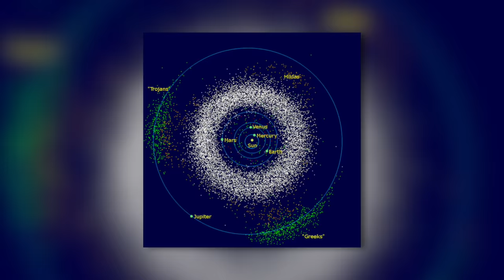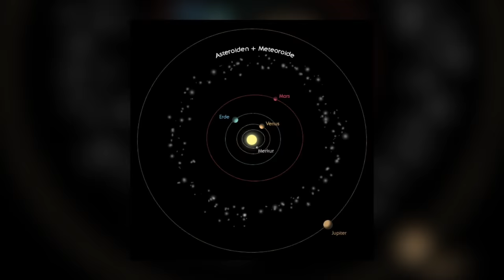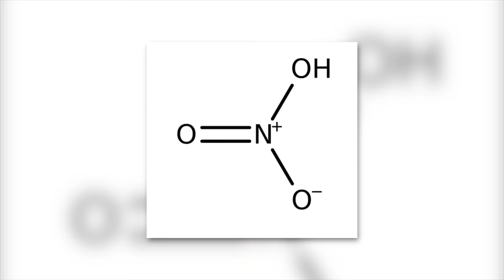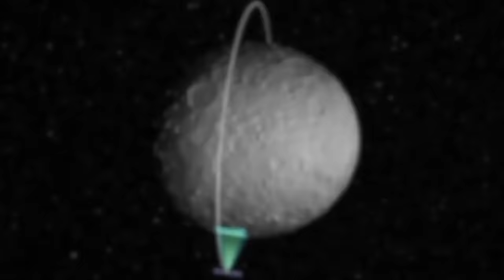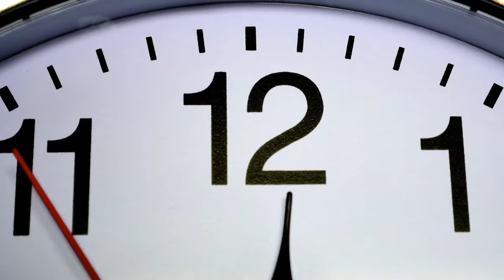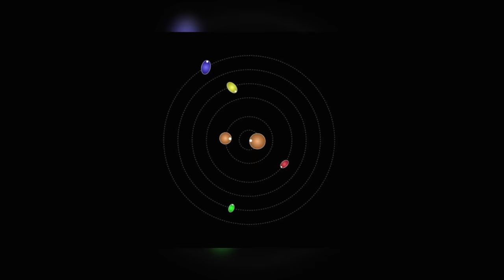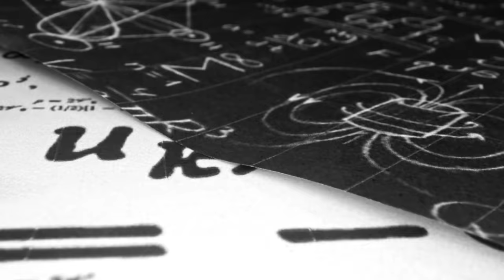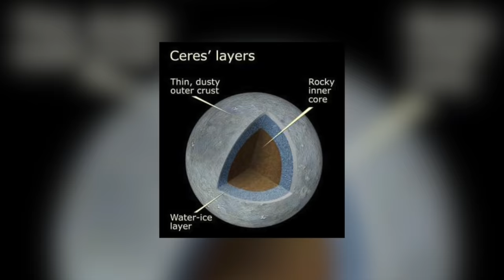The First Real Images of Ceres - What Have We Discovered?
Did you know that Pluto isn‘t the only dwarf planet in our solar system?
Besides Pluto, there are four other dwarf planets in the galaxy: Haumea, Makemake, Eris and Ceres. Ceres is the smallest of them. And yet the celestial body was once considered a full planet. But that was long before it was discovered how small Ceres actually is. Ceres has an equatorial diameter of just under 600 miles and is thus much smaller than the Earth's moon with its more than 2156 miles. Ceres’ actual size could only be determined a few years ago with the help of the Hubble telescope and the Dawn space probe. Previously, astronomers assumed its diameter was between 373 and 621 miles.